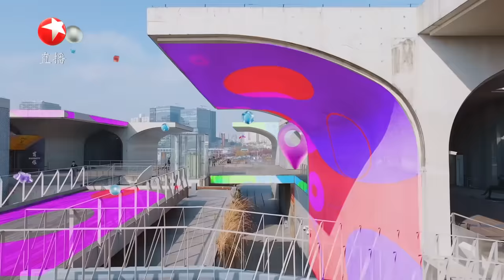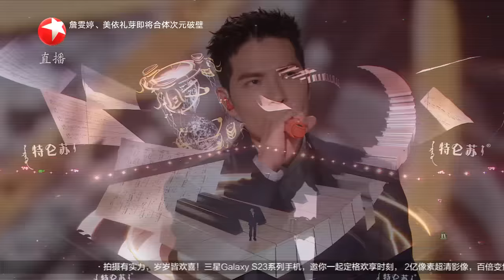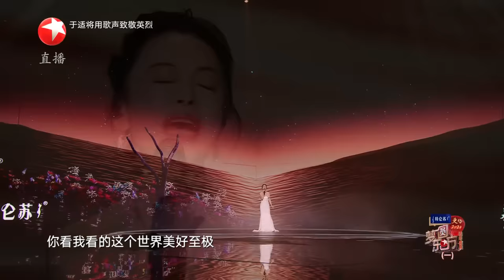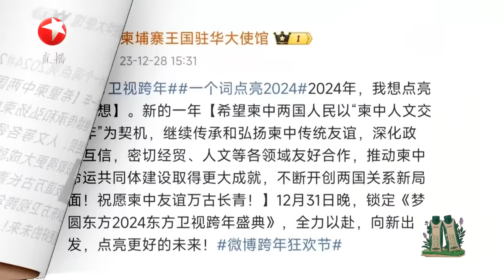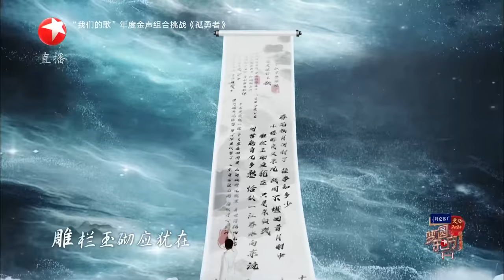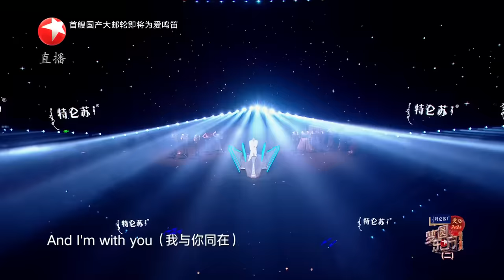2024跨年晚会完整版|胡歌张若昀苏神降临|吴青峰小野丽莎神仙合唱|萧敬腾个性唱腔点燃全场气氛 ​​​【2024梦圆东方·东方卫视跨年晚会】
《梦圆东方 2024 东方卫视跨年盛典》璀璨烟火构筑城市之美，步履不停开启崭新篇章。12月31日晚黄金档播出，全力以赴，向新出发，让我们一起点亮更好的未来！

完整版：苏醒 张若昀 胡歌 空降现场！吴青峰 小野丽莎神仙合唱！萧敬腾 个性唱腔点燃全场气氛！更有#腾格尔 张韶涵 张信哲 光良 黄渤 李健 任贤齐 等众多大咖齐聚东方卫视，梦圆东方，全力以赴，向新出发，让我们一起点亮更好的未来！ ​​​【SMG上海电视台官方频道】